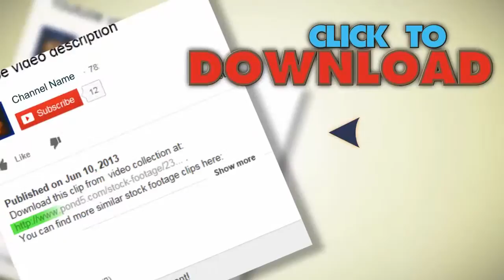Bartender Pours Martini. Stock Footage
You have watched Bartender Pours Martini. Stock Footage"